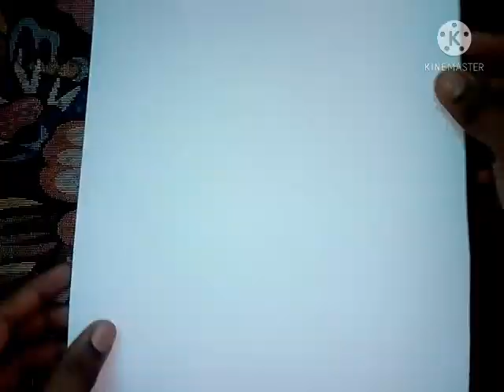outlines and shading for beginners.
hi friends main aapko bataunga kaise outline ko observe Karen shading kaise karna light to dark ismein aapko Badi Dhyan se dekhna aur aap acche se Nahi Denge to aapko Kuchh pata nahin chalega , thank you thank you very much.😀😀👍